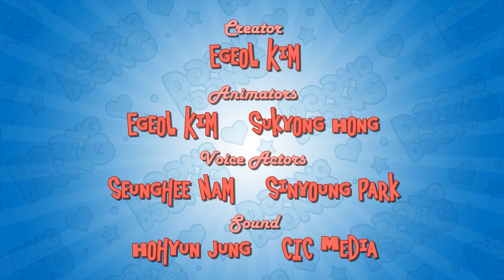The race to claim the banana that fell from the sky is on!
The race to claim the banana that fell from the sky is on! Doong Doong quickly runs away with the banana but Keaton, Charming, and Wood are after him. During the chase, all of them fall into water. Toy is the only one who is not in the water. Will he be able to save his friends?